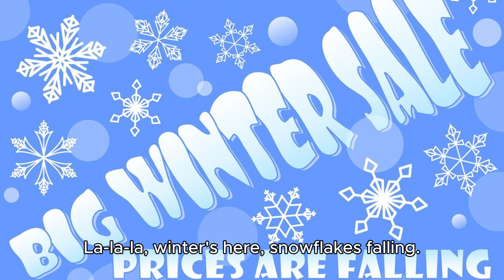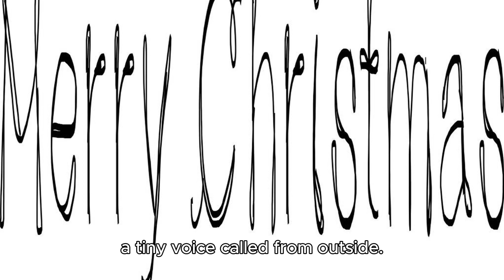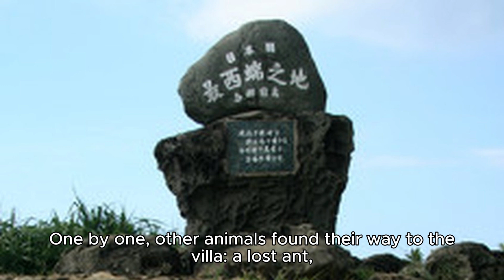story for kids - The Winter Villa of Little Mole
When winter arrived, the babbling brook in the valley ceased its cheerful song, replaced by the howling mountain wind. Little Mole, shivering with cold, roamed the sunny hillside, searching for a place to spend the winter. Chattering and shivering, it scraped a withered sunflower stem and tried to squeeze into the small burrow.

Up on the hill, Little Mole's friend, Banmi, dressed in blue-and-white striped overalls, was working hard, digging a hole. When it saw Little Mole, Banmi greeted with a smile, saying, "Hi, Little Mole! The sunflower stem hole is too shallow for winter."

Shivering, Little Mole replied, "I-I-I know, but I can't find a place for winter."

Banmi kindly suggested, "That's alright; you can spend winter with me. I'm building a spacious villa, and it'd be perfect to have friends around for the winter."

Little Mole thought, "Living in a warm, large villa with friends during winter would be so delightful and cozy!" So, it joined Banmi in digging the burrow. Banmi dug out the soil, and Little Mole used a small cart made from sunflower leaves to transport the earth outside. They toiled for three days and nights until the winter villa was finally complete. When the first snowflake of the winter fell, Little Mole and Banmi relaxed in their cozy burrow.

"Burrr, burrr, it's cold! La-la-la, winter's here, snowflakes falling..." While they were chatting inside the burrow, they heard a melodious voice singing outside.

Banmi and Little Mole exchanged puzzled glances. "Who's singing in such a freezing winter?" Little Mole asked.

Just then, a small crow landed on the withered sunflower stem. "Hey, the place looks warm. Can I come in?" the crow inquired.

"Of course!" Banmi exclaimed. "Come on in! Our villa is perfect for the winter!"

The singing crow, a bit shy, said, "Um, I'm a singer. Do you mind having a singer as your guest?"

"Ah-ha, not at all!" Little Mole said, beaming. "Our villa is spacious, and it's wonderful to have friends to spend the winter with!"

So, the songbird crow joined the cozy winter villa. The three of them chatted and sang songs, making the winter days enjoyable.

Knock, knock, knock! A soft knock sounded at the door. "May I come in?" a tiny voice called from outside.

Little Mole, Banmi, and the crow hurried to the door. "Who's there?" they asked together.

"I'm Little Hedgehog, Dodo. Your villa is beautiful, and your songs are lovely. Can I come in and spend the winter with you?" Dodo asked.

"Ah-ha, certainly!" Little Mole welcomed Dodo. "Join us and spend the winter together!"

One by one, other animals found their way to the villa: a lost ant, a frog with no place to hibernate, and a bat that had accidentally flown in. They all came to the burrow, making friends, singing songs, and sharing pumpkins and sweet potatoes to survive the winter.

When the pumpkins had all been eaten down to hollow shells, spring arrived. Little Mole watched as one by one, its friends left the burrow. It felt a little sad but soon cheered up. It was the happiest winter ever, and it had experienced the joy of sharing.

Little Mole lit a candle inside a hollow pumpkin shell and hung it at the burrow entrance every night. This way, their friends wouldn't get lost during the dark nights. Little Mole looked forward to the next, even happier winter...